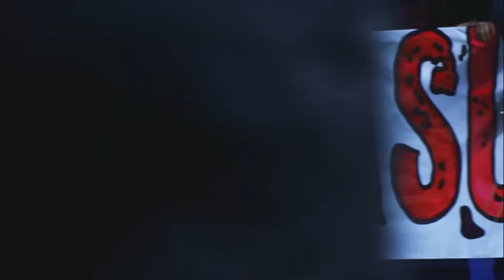Previa Osasuna vs Sevilla FC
Previa Osasuna vs Sevilla FC J19 LaLiga Santander 2016/2017